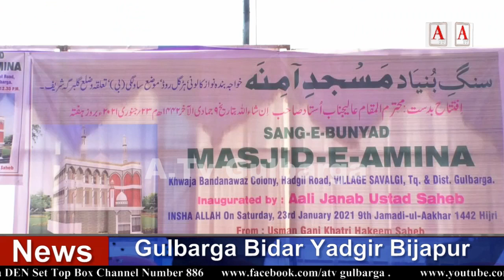Masjid-e-Amena Ka Sang e Buniyad at Hadgil Road Gulbarga